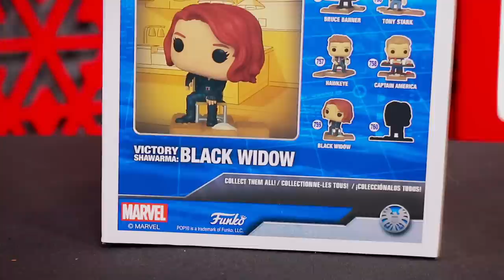Funkos Pop escena de AVENGERS: SHAWARMA, comiendo después de la batalla en NY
Una de las escenas más random en el MCU llega ahora hecha funko, les gusta?